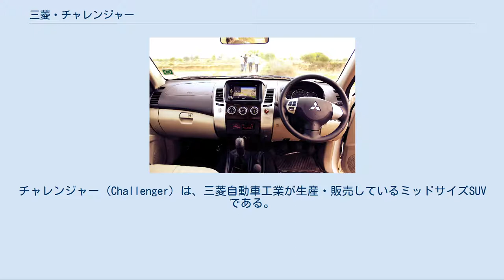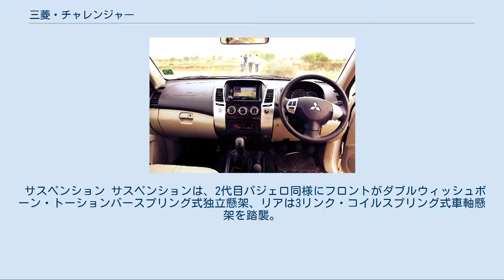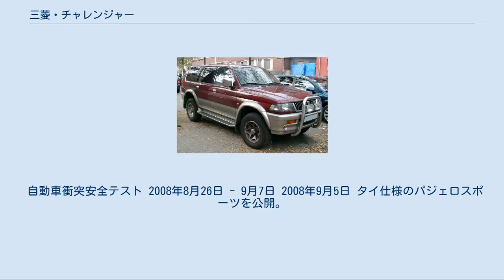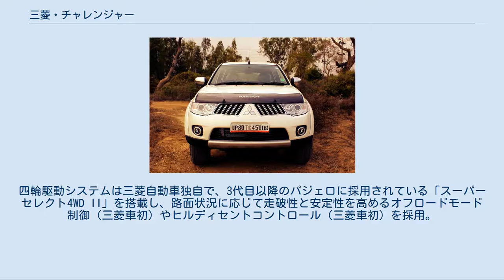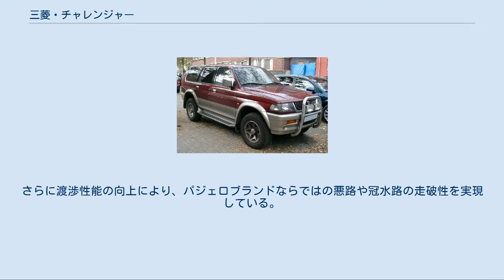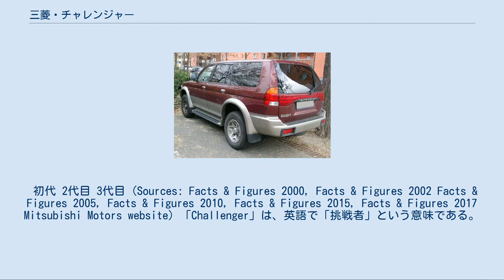三菱・チャレンジャー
チャレンジャー (Challenger) は、三菱自動車工業が生産・販売しているミッドサイズSUVである。
現在は海外専売車種である。
日本でも1996年から2001年まで販売が行われていた。
 現在は主にパジェロスポーツまたは、モンテロスポーツ等の車名で日本を除く世界各国で販売されている。
 シャーシ・ボディ シャーシには、2代目パジェロのラダーフレームを採用している。
最廉価モデル「S」は5ナンバーサイズ、その他モデルは265サイズのワイドタイヤ、オーバーフェンダー装着の3ナンバーモデル、また簡易キャンピング仕様の8ナンバーモデルをラインナップする。
 エンジン 当初は、6G72 V型6気筒SOHC12バルブ 2,972cc（185馬力）と、4D56 直列4気筒SOHC 2,500cc インタークーラー付きディーゼルターボ（105馬力）・4M40 直列4気筒SOHCインタークーラー付きターボディーゼル（125馬力）の3種類だった。
 後に、6G74 V型6気筒DOHC24バルブ GDI 3,496cc（245馬力）と4M40 直列4気筒SOHCインタークーラー付きターボディーゼル（140馬力）が機械式から電子制御式の燃料噴射となった。
 サスペンション サスペンションは、2代目パジェロ同様にフロントがダブルウィッシュボーン・トーションバースプリング式独立懸架、リアは3リンク・コイルスプリング式車軸懸架を踏襲。
 四輪駆動システム 2代目パジェロに採用されたスーパーセレクト4WDを搭載している。
このシステムは、トランスファーにビスカスLSD付きセンターデフを追加し、4WD時にはセンターデフ式フルタイム4WDとほぼ同等の舗装路での走行性能を有している。
 センターデフにはデフロック機構を装備し、直結4WDと同等の悪路走破性も持つため、パートタイム4WDとフルタイム4WDの長所を兼ね備えたシステムである。
また、走行中でも駆動方式が変更可能で、前後輪への駆動力の配分は50：50であり、必要に応じて、0：100に近い配分まで変化することが可能となる。
一部グレードに、走行中の切り替えを可能にする電子クラッチを用いたパートタイム駆動車両のイージーセレクト4WDを採用している。
 自動車衝突安全テスト 1996年7月 1997年1月4日 - 1月19日 1997年8月 1998年1月1日 - 1月18日 1998年8月 1999年1月1日 - 1月17日 1999年6月 2000年11月12日 2001年6月 2002年11月21日 - 11月23日 2003年 2011年 シャーシ・ボディ シャーシには、新開発のラダーフレームを採用。
このラダーフレームは従来より軽量な鋼を使用することで重量を削減している。
 エンジン エンジンは、4D56 2.5L 直列4気筒DOHC16バルブICターボコモンレールDI-D・4M41 3.2L 直列4気筒DOHC16バルブICターボコモンレールDI-D・6B31 3.0L V型6気筒SOHC24バルブ・6G74 3.5L V型6気筒SOHC24バルブを搭載している。
 サスペンション サスペンションは、フロントがダブルウィッシュボーン式コイルスプリング（スタビライザー付）、リアは3リンク式コイルスプリング（スタビライザー付）を採用。
 四輪駆動システム 先代同様スーパーセレクト4WDを搭載している。
加えて、4代目パジェロと同じくASTC（アクティブスタビリティ&トラクションコントロール）の搭載により、滑りやすい路面や、緊急回避時の急なハンドル操作による車両の不安定な動きや車輪のスリップを各輪独立してブレーキを作動させ、回転さを減少させることでスリップを抑制し、安定走行を支えるアクティブスタビリティコントロール（ASC）。
また、雪道やぬかるみなどでの発進時や、急勾配での登坂・降坂時に駆動輪のスリップを感知すると、そのタイヤにブレーキをかけるとともにエンジンの出力をスロットル部で最適に制御するアクティブトラクションコントロール（ATC）を搭載している。
（一部グレードには非搭載）ATCにより、前後片方輪空転しても空転タイヤにブレーキをかけて駆動力の流出を防止する。
そのため、従来LSDデファレンシャルなどによる差動制限を、ブレーキで行うLSDとして作用するため、悪路走破性が飛躍的に向上している。
 自動車衝突安全テスト 2008年8月2...